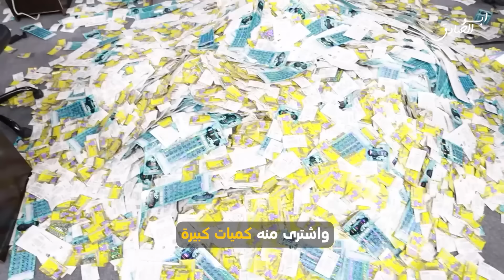اضخم سرقة بتاريخ الصين ! الحرامي سرق نفس البنك 3 مرات واخذ 51 مليون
حساباتي